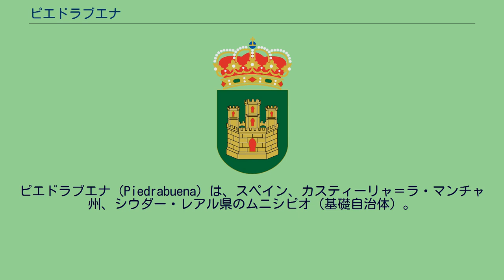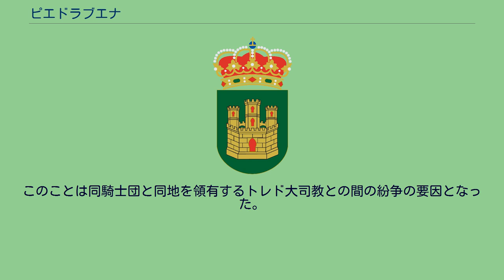ピエドラブエナ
ピエドラブエナ（Piedrabuena）は、スペイン、カスティーリャ＝ラ・マンチャ州、シウダー・レアル県のムニシピオ（基礎自治体）。
スペイン国立統計局(INE)による2010年の人口は4,809人。
自治体で最も標高が低い地点は海抜540mであり、高い地点は800mから950mの高さの山頂地点がいくつかある。
面積は565.36km²。
住民呼称はpiedrabuenero/-a。
ピエドラブエナについてのもっとも古い記録は、ローマ教皇グレゴリウス8世の教書で、1187年のことである。
かつてこの地は様々な文明が通りすぎ、西ゴート王国時代（5世紀から8世紀）には徐々に人口が減少していった。
イスラム教徒支配下では、マルカ・メディア（Marca Media）の防衛のために多くのベルベル人が定住した。
1212年のナバス・デ・トロサの戦いの後には、キリスト教徒によるレコンキスタ期間を通じてカラトラーバ騎士団の一角を占めた。
このことは同騎士団と同地を領有するトレド大司教との間の紛争の要因となった。
自治体首長はカスティーリャ＝ラ・マンチャ社会党（Partido Socialista de Castilla-La Mancha、PSCM-PSOE）のホセ・ルイス・カベサス・デルガード（José Luis Cabezas Delgado）で、自治体評議員は、カスティーリャ＝ラ・マンチャ社会党：7、カスティーリャ＝ラ・マンチャ国民党（Partido Popular de Castilla-La Mancha、PPCLM）：4となっている（2011年5月22日の自治体選挙結果、得票順）
ピエドラブエナはシウダー・レアル司法管轄区に属す。